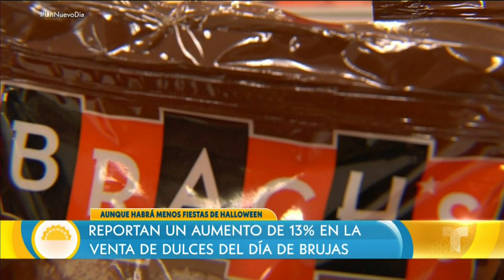COVID-19: ¿aumentó la venta de dulces antes de Halloween? | Un Nuevo Día | Telemundo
Video oficial de Telemundo Un Nuevo Día. Aunque este año habrá menos fiestas de Halloween a causa de la pandemia y las recomendaciones de los CDC, las ventas de los dulces aumentaron en el mes de agosto.